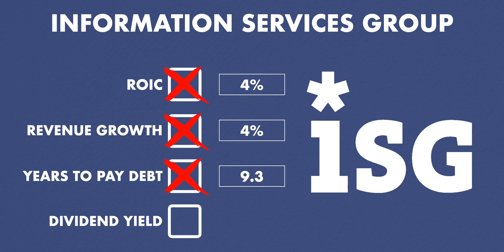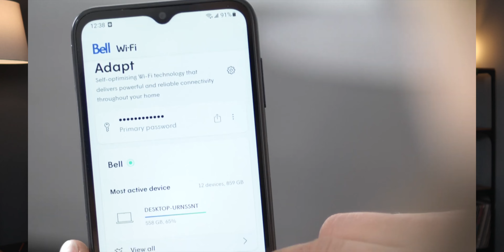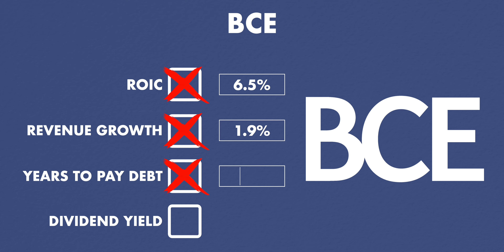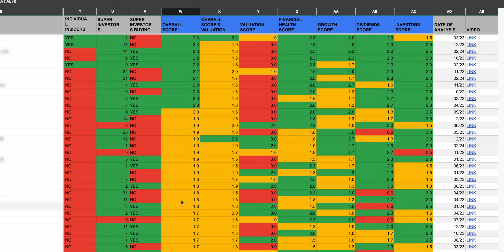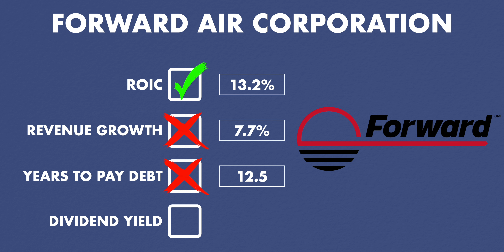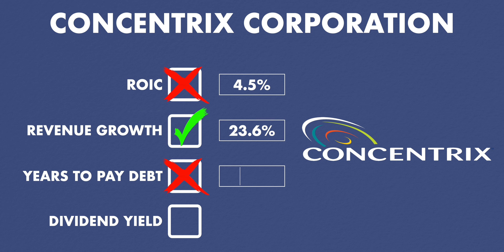5 Stocks at 52-Week Low 03.2024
Let's take a look at 5 interesting stocks that recently reached a 52-week low.

🗃 Content:
0:00 52-Week Low
1:14 Information Services Group
3:22 BCE
5:18 Forward Air
6:47 Concentrix
7:54 Solo Brands